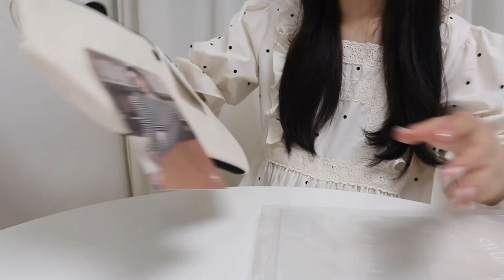[eng]자취브이로그🍯| 한식 좋아하는사람? 저요🙋🏻‍♀️ 매콤달콤 쫄면에 육전 싸먹기🥩, 바지락 넣고 쫄면순두부, 열무 보리비빔밥, 된장찌개, 콩나물밥,드파운드가방 언박싱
안녕하세요. 하지예요. 😊
이번 영상은 한식 열심히 해 먹는 일상이에요🙋🏻‍♀️
세상엔 맛있는게 너무 너무 많지만 돌고 돌아 역시 한식 최고❤️

궂은 날씨 건강 유의하시고,
오늘도 들려주신 모든 분들 너무 너무 감사해요 :)

♫Song